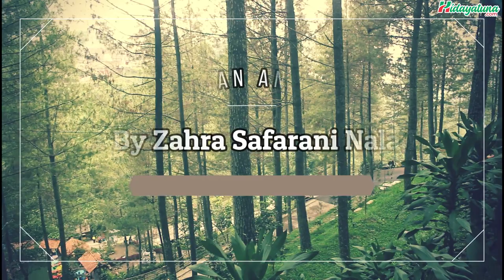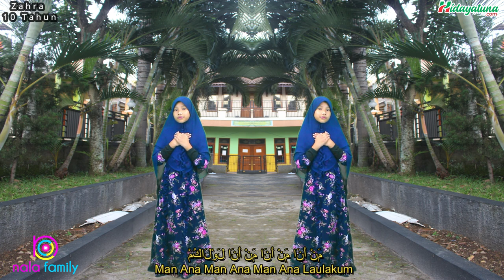Man Ana Cover By Zahra Safarani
Dukung  “Zahra Safarani ” Agar menjadi Pemenang, caranya sangat mudah. .